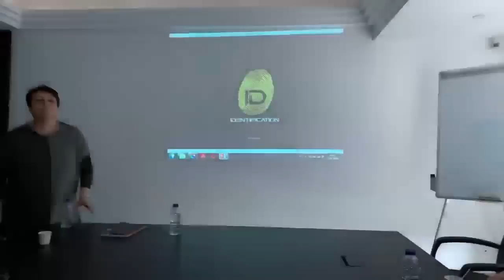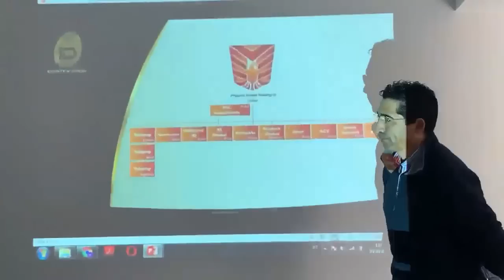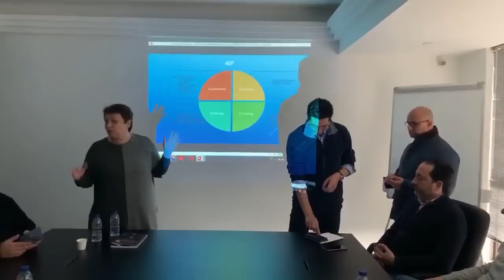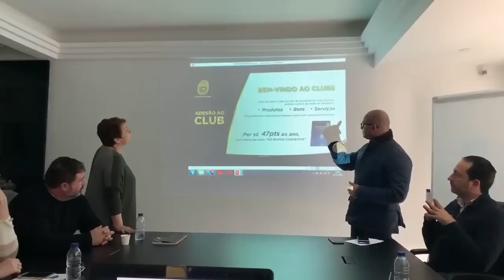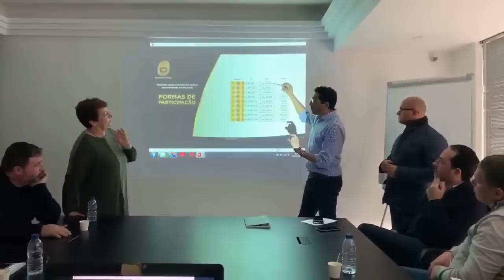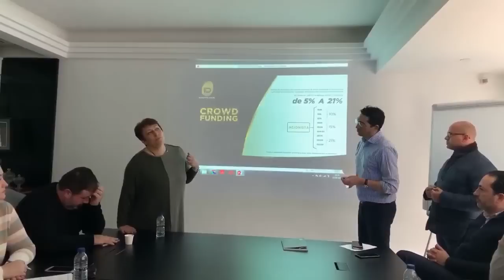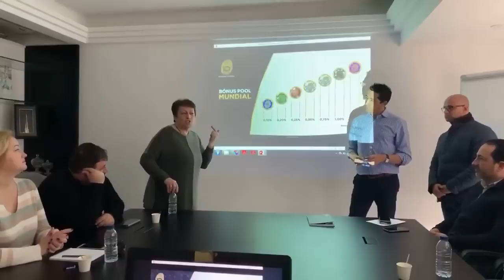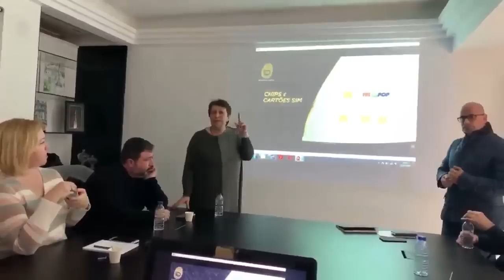IDentification - Презентация в главном офисе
😄👉💥 IDentification - Новости от Клаудио Энрике за 28 сентября | Eagle Bit Trade ☀️✅😄👍